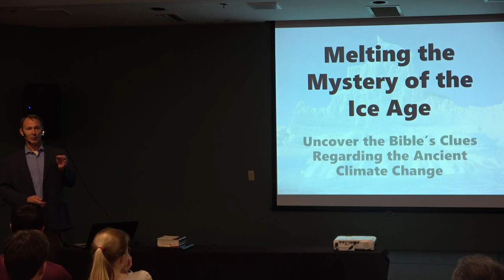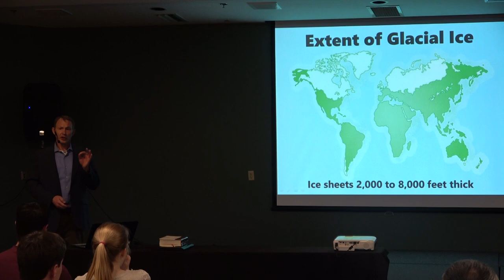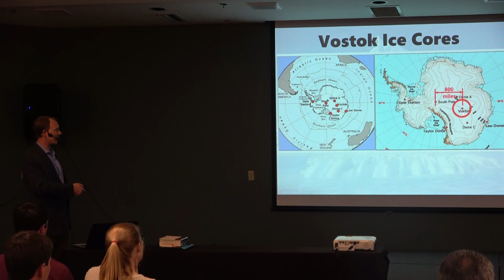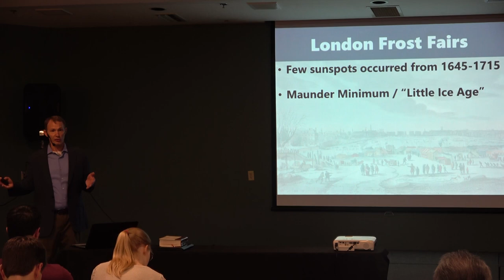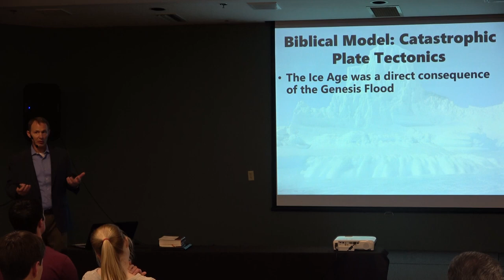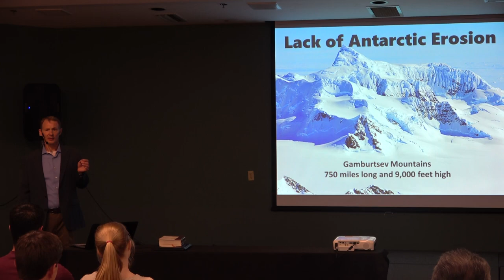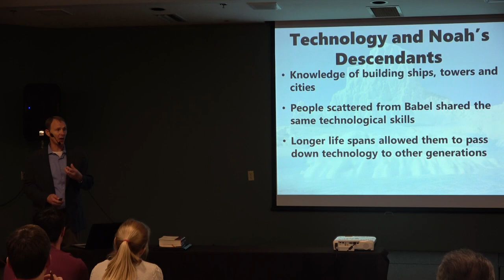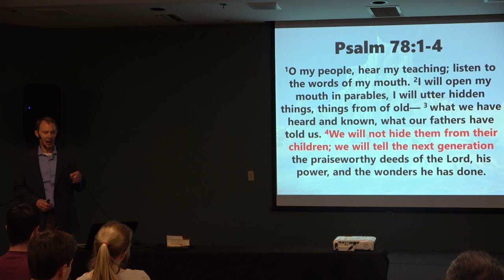Melting the Mystery of the Ice Age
Does the Bible talk about the Ice Age? What was it? When did it occur? How long did it last? Was there just one or many over billions of years? What about the cavemen? This lecture explains some weather basics and explains how the Ice Age fits in with Noah's flood and who the Neanderthals really were.